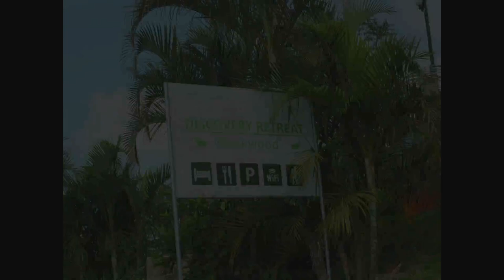haputale mountain roads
Haputale is a town of Badulla District in the Uva Province, Sri Lanka, governed by an Urban Council. The elevation is 1431 m above the sea level. The area has a rich bio-diversity dense with numerous varieties of flora and fauna. Haputale is surrounded by hills covered with cloud forests and tea plantations.